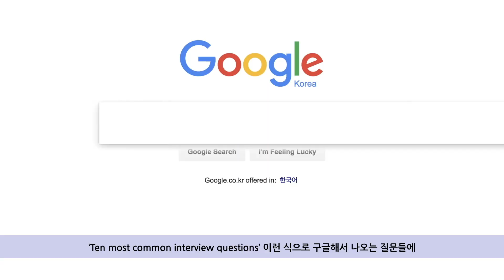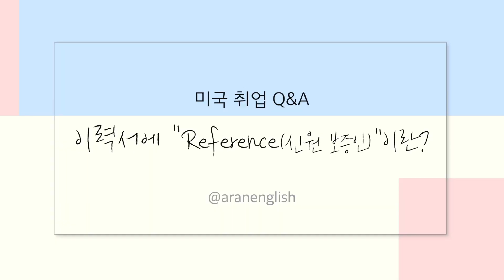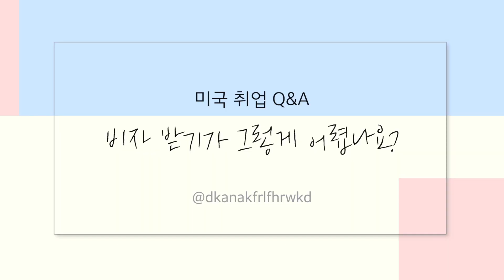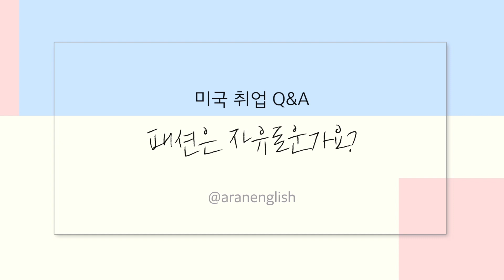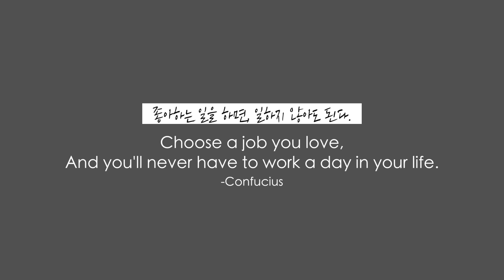[해외취업] Q&A 2편!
✰ COLLAB: 아란이의 (외국인) 친구 사귀는 노하우 ✰

✰ INTERNSHIP INFO VIDEO (인턴십 지원 정보 영상 ) ✰

✰ LIST OF ACTION VERBS (능동형 동사 목록) ✰

✰ STALK ME (팔로하기) ✰

✰ STALK BELLE (희승 님 팔로하기) ✰

✰ QUOTE OF THE DAY (오늘의 명언) ✰

✏︎ 좋아하는 일을 하면, 일하지 않아도 된다.
Choose a job you love, and you'll never have to work a day in your life.. -Confucius